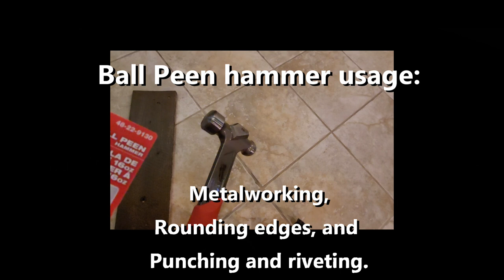Milwaukee Ball Peen Hammer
16 oz., 10x vibration reduction, model 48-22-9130
Great hammer for grommets, rivets, punching holes and metal work.